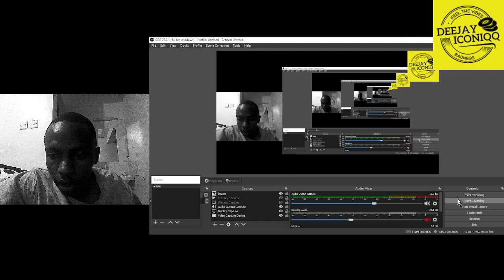If Camp Mulla released a Gengetone Song...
If Camp Mulla released a Gengetone Song... Camp Mulla was an alternative hip hop group originating from and based in Nairobi, Kenya. The group rose to prominence with the release of their single "Party Don't Stop" on 31 August 2010, with that and their subsequent works earning them a nomination for Best International Act at the 2012 BET Awards.
KlassMusicGroup Present
MAJI
Track Title: Maji
Produced By: MannyMan
Executive Producer: Vinie Chwani & Donald Wepesy.
Directed By: Ricky Becko
EP : Pedi Wa Magenge (Kushman) @KushmanPediWaMagenge
LP : Made In Langata (VinieChwani) @viniechwani

Deejay Iconiqq reacts to Maji - Scar Mkadinali X Japesa X Vinie Chwani X Kushman (Official Video) @JAPESA @scarmkadinali8504

FOLLOW YOUR DJ!